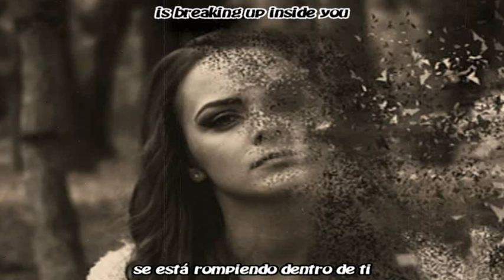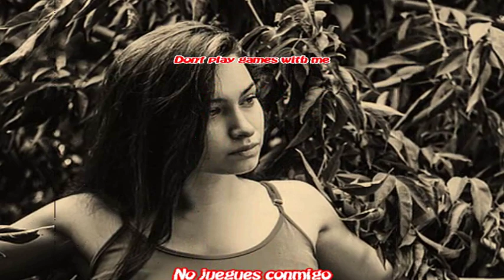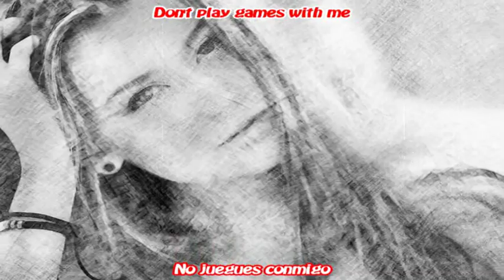Ranger ~~ Don't Play Games ~~ Contiene Subtítulos en Inglés y Español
Don't Play Games (With Me) ~~ No Juegues (Conmigo)